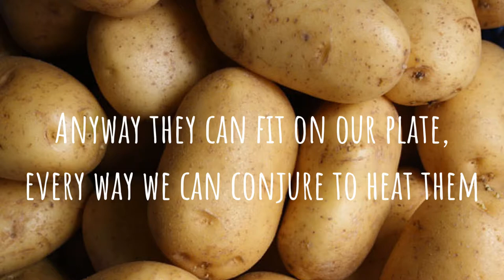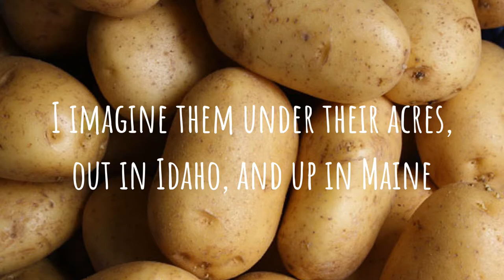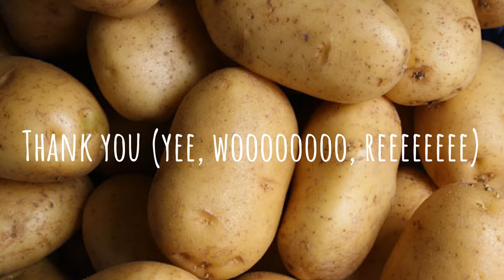Cheryl Wheeler - Potato (Benlee [Bongs237] Remix) [Potato Drip Theme Song]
Cheryl Wheeler - Potato (Benlee [Bongs237] Remix) [Potato Drip Theme Song] - Official Lyric Video

Yes, I make music, but it's trash because idk how to lol.

Listen with headphones for a better experience! :D

Lyrics (straight bars)
They're red, they're white, they're brown
They get that way underground
There can't be much to do
So now they have blue ones too.
We don't care what they look like, we'll eat them
Any way they can fit on our plate
Any way we can conjure to heat them
We're delighted to think they're just great.
PotaTo potaTo potaTo
Potato Potato Potato Potato
PoTato poTato poTato
PotaTo potaTo potaTo
Sometimes you ditch the skin
To eat what it's holding in
Sometimes you'd rather, please,
Have just the outside with cheese.
They have eyes but they do not have faces
I don't know if their feeling get hurt
By just hanging around in dark places
Where they only can stare at the dirt.
PotaTo potaTo potaTo
PoTato poTato poTato
PotaTo potaTo potaTo
I guess the use is scant
For other parts of the plant
But that which grows in view
Is eating potato too.
I imagine them under their acres
Out in Idaho or up in Maine
They'll be wondering if they'll be bakers
Or new, deep-fried, boiled or plain.
PotaTo potaTo potaTo
PoTato poTato poTato
PotaTo potaTo
PotaTo potaTo
PotaTo potaTo potaTo.